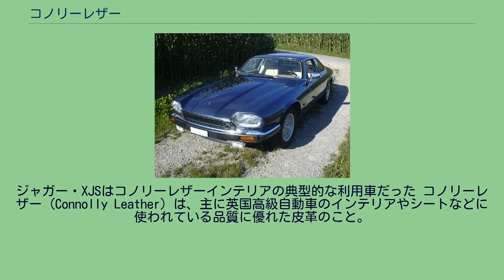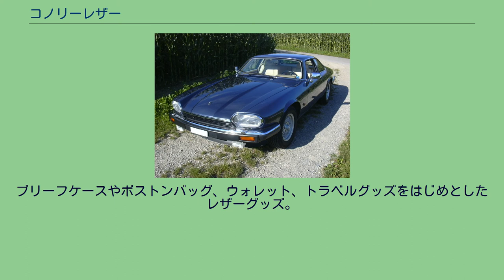コノリーレザー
ジャガー・XJSはコノリーレザーインテリアの典型的な利用車だった コノリーレザー（Connolly Leather）は、主に英国高級自動車のインテリアやシートなどに使われている品質に優れた皮革のこと。
コノリー社（英）が製造を行っている。
エリザベス２世女王によりレザータンナーとメーカーとして栄誉を授かり英国王室御用達となった。
その後、レザーグッズやアパレル製品などへと展開を拡げている。
2018年で140年の歴史を持つ。
1878年 ジョン・ジョセフとサミュエル・フレデリック・コノリーによって創業。
当時は乗馬用の鞍づくりなどを手掛ける小さな家族経営の会社として出発した。
1902年 エドワード7世から依頼された戴冠式に使うコーチの内装を製作したのをきっかけに自動車産業へ進出。
（このコーチは2011年4月のウイリアム王子とキャサリン妃の結婚式でも使用された）ロールス・ロイス、ベントレー、アストンマーティン、ジャガー、ダイムラー、ランドローバーなどの英国高級車に品格と耐久性を兼ね備えた革のシートを提供していた。
英国車以外では、フェラーリ、マセラッティ、リンカーン、レクサス、日産など。
その後、自動車業界にとどまらず、インテリアデザインの分野に進出。
ドイツの著名な建築家であるミス・ファン・デル・ローエの椅子、英国国会議事堂の議席、大英図書館の机やイームズのリラックスチェア、コンコルドのシートや英国の豪華客船クイーンエリザベス２世号の製作にも関わる。
第二次世界大戦で使用されたスーパーマリン・スピットファイアでも使用され、英国王室御用達 ロバーツ社のレトロデザインのトランジスタラジオ等でも使用されている。
1995年 高級車で培ってきたノウハウを活かしクラシックカーのインテリアやシートだけではなく、ヘルメットやゴーグルなどのモータースポーツ用品やレザーグッズを開発して小売りビジネスをスタート。
ロンドンのベルグレイビアにブティックをオープン（現在閉店）。
店舗のデザインはフランスを代表するインテリアデザイナー、アンドレ・プットマンによるもの。
英国のラグジュアリー文化を体現するブティックとして存在した。
2000年 現オーナー、イザベル・エッティギィの夫、ジョン・エッティギィによって（ジョセフ社の創業者）コノリー社創業家より営業権を取得。
さらにビジネスを拡大すべく、ロンドンのコンデュイストリートにブティックを移転。
ジョン・エッティギィのディレクションによりクロージングを手掛けるように。
しかし2010年、ジョン・エッティギィの逝去により閉店を余儀なくされた。
2016年10月、夫の後を引き継ぎ、イザベル・エッティギィがオーナーとなり、再びブランディングされ、ロンドン・クリフォードストリートにブティックをオープンした。
建物はロンドン・メイフェアー地区にあり、由緒あるジョージアン様式の建物。
伝統と実績を活かし、スポーツカーのインテリア分野へも再び進出している。
英国並びに世界の名だたる高級車には、コノリーレザーが使われてきた。
厳選された素材を使い、独自の製法で鞣されたレザーは滑らかな手触りと風合いで使うほどに味わいが増してゆく。
その後、車以外の分野へ製品を拡げたことは、その評価の高さを物語っている。
オーナー、イザベル・エッティギィのディレクションのもと、英国高級車のシート製造で培った品格とヨーロッパの品格とスタイルに相応しいラグジュアリーアイテムがメインとなっている。
コノリーレザーを使ったモータースポーツをイメージさせるヘルメットやゴーグル、レザーグローブが揃うドライビング・コレクション。
ブリーフケースやボストンバッグ、ウォレット、トラベルグッズをはじめとしたレザーグッズ。
スポーツタイプのジャケット、コートやカシミアのニットウェアなどのクラシック・コレクションをメンズ・ウィメンズで展開している。